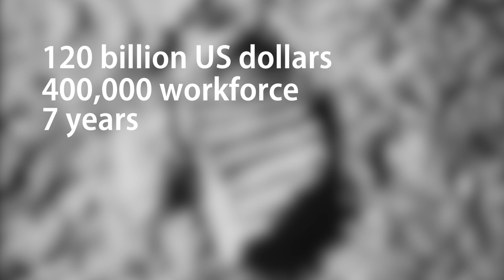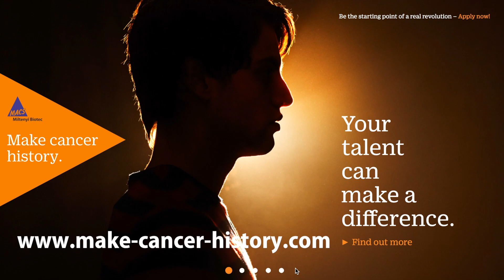Make cancer history!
Miltenyi Biotec develops highly sophisticated tools for biomedical research and cellular therapy.

We’re proud to say that our products help customers and patients worldwide to make valuable progress in the fight against cancer.

And we know that our success depends on a complete range of skilled people – not only scientists but also technical engineers, corporate functions and sales and marketing professionals.

We are currently looking for outstanding people with a wide range of skills sets to Make Cancer History. People whose energy and ideas can make a real difference within our dynamic, open and multi-disciplinary environment.

Help us to Make Cancer History and check out some great opportunities.

Miltenyi Biotec is a global provider of products and services that advance biomedical research and cellular therapy. Our innovative tools support research at every level, from basic research to translational research to clinical application. This integrated portfolio enables scientists and clinicians to obtain, analyze, and utilize the cell. Our technologies cover techniques of sample preparation, cell isolation, cell sorting, flow cytometry, cell culture, molecular analysis, and preclinical imaging. Our more than 25 years of expertise spans research areas including immunology, stem cell biology, neuroscience, and cancer, and clinical research areas like hematology, graft engineering, and apheresis. In our commitment to the scientific community, we also offer comprehensive scientific support, consultation, and expert training. Today, Miltenyi Biotec has more than 2,000 employees in 25 countries – all dedicated to helping researchers and clinicians around the world make a greater impact on science and health.